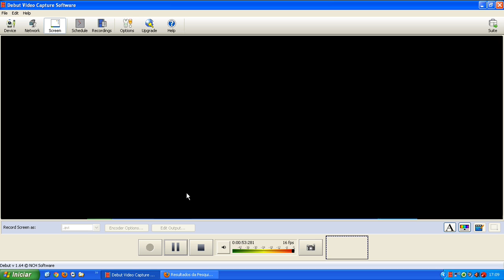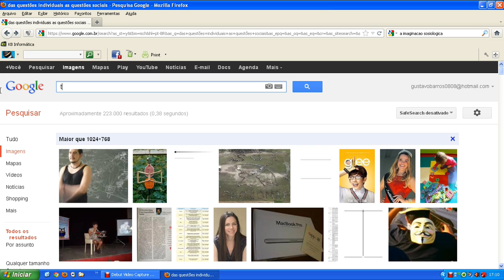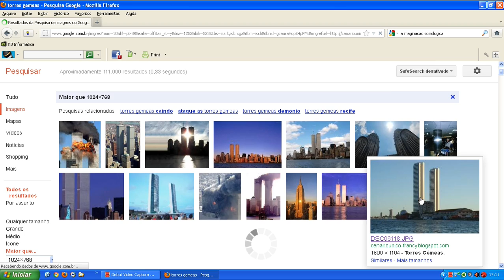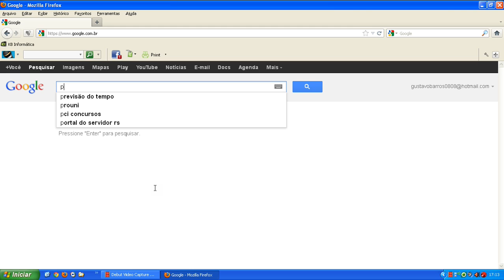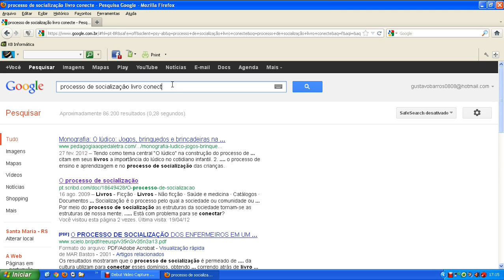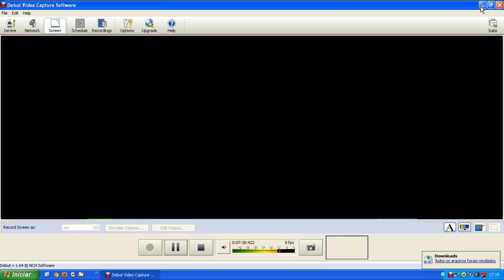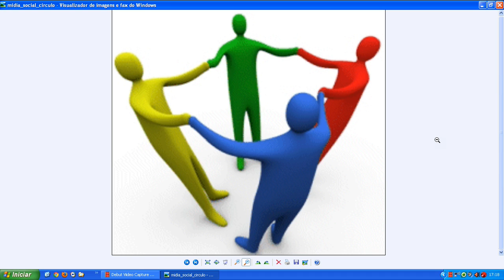resumo pra sociologia parte 3